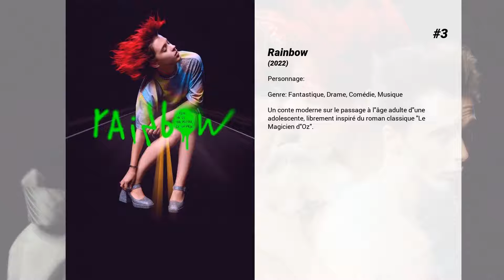Les meilleurs films d'Ester Expósito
Les meilleurs films d'Ester Expósito nous présente...

5. Quand les anges dorment
Un homme d'affaires s'endort au volant et frappe une femme sur la route. Ses interactions avec l'amie de la victime déclenchent une série de conséquences sinistres.

4. Ton Fils
Un chirurgien perd confiance en la justice et décide de retrouver lui-même les agresseurs de son fils, lynché à la sortie d'une boîte de nuit.

3. Rainbow
Un conte moderne sur le passage à l'âge adulte d'une adolescente, librement inspiré du roman classique "Le Magicien d'Oz".

2. Que Dieu nous pardonne
À Madrid, durant l’été 2011, la crise économique perturbe la société, en provoquant l’arrivée du mouvement 15-M. De surcroît, des milliers de pèlerins débarquent dans la capitale espagnole pour accueillir le Pape. C’est dans ce contexte que les policiers Alfaro et Velarde ont pour mission d’attraper un assassin présumé de manière ' discrète '. Mais la pression et la course contre la montre les feront se rendre compte d’une terrible vérité : peut-être aucun d’eux n’est-il si différent du criminel qu’ils poursuivent…

1. Mamá o papá